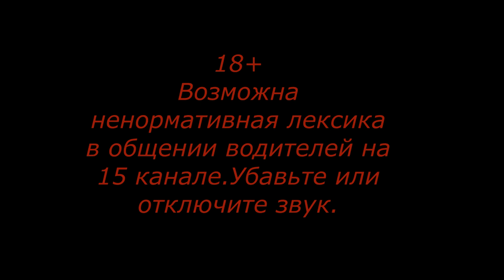Москва Севастополь Серия 7 Видео о маршруте